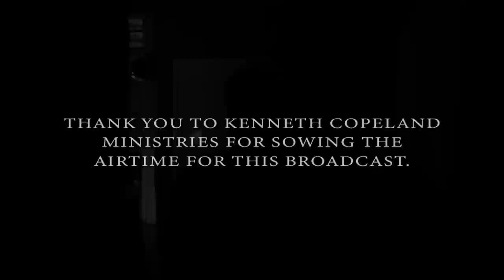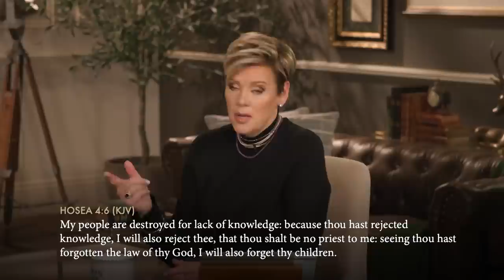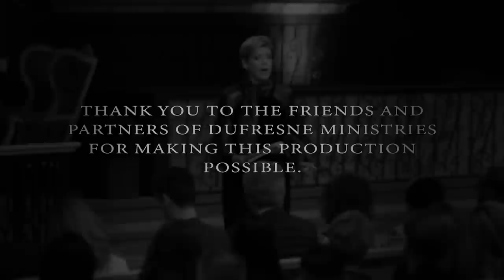216 | Jesus Longs To Heal, Part 1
Join Nancy Dufresne for this new series, as she begins teaching about the healing of two blind men in the book of Matthew.